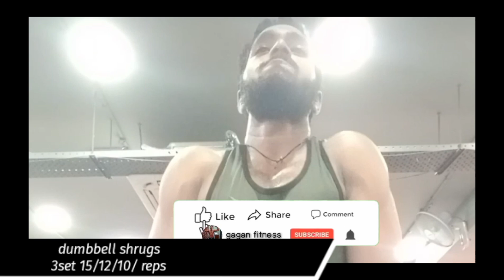proper only shoulder__workout day 1 @gaganfitness7653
proper only shoulder__workout day 1

hello friends swagat aapko ek bar fir se Gagan fitness channel me ISI tarah lekar a chuka Hun main ek aur latest new workout video jis video ko aap mis na Karen video puri dekhen aur bataen kaisi bani hai video to jyada der hi Na karte Bata hi deta hun video Naam proper only shoulder workout day 1 yah video girls boys donon ke liye hai please video puri dekhen aur bataen kaun si aapki favourite exercise hai tabhi samajh mein aaegi Sitara video mein lekar aata rahata hun milte Hain next video mein bye bye